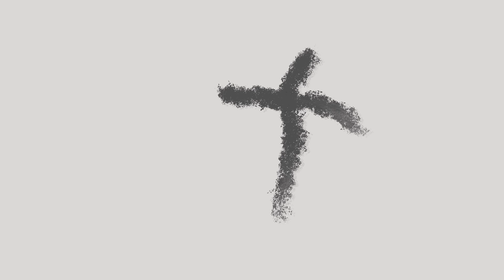Ash Wednesday Contemplative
a short art film by Mark R. Turner

Here is help to pause with nature and reconnect with Life beyond our stresses. Contemplative music accompanying photos we have collected in nature offer eleven minutes of retreat. Many people remember this discipline at this time of year when Lent begins with Ash Wednesday. The Rev. Rick Malec requested this contemplative film to play in the sanctuary of United Methodist Church of Temecula, California, on Ash Wednesday when people come to devote a little time remembering we are all made of the same elements, and to receive the sign of the cross in ashes on their foreheads. So begins the season of Lent which culminates in the Passion of Jesus' death and resurrection.
Contemplating the natural world has been called "creatio divina" for centuries and we hope this film will encourage you to get out into the real trees, rocks, ocean, flowers, stars and sky to remember we are members together with all of these.